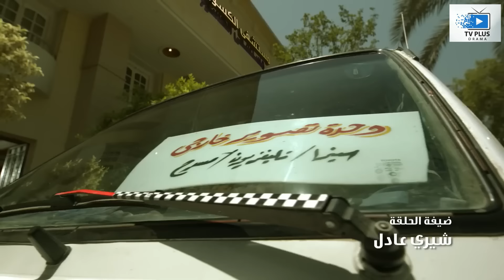فيلم الكوميديا | دكتور النجوم | بطولة محمد هنيدي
-- محتوي الفديو :-

مسلسل مسلسليكو
مسلسلات بدريه طلبه
مسلسلات هنيدى
مسلسلات رمضان
مسلسلات مصرية
مسلسلات عربية
مسلسلات كوميديه